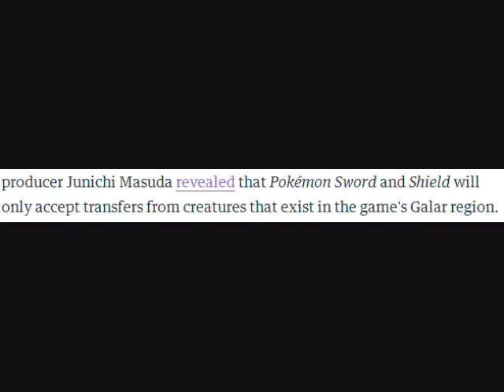Game Freaked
guess I'll go game freak myself then.